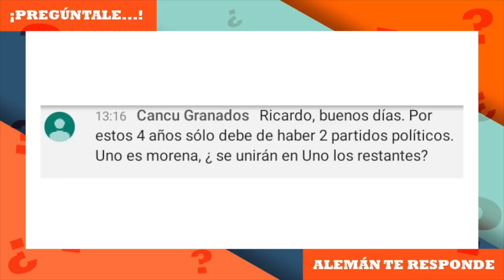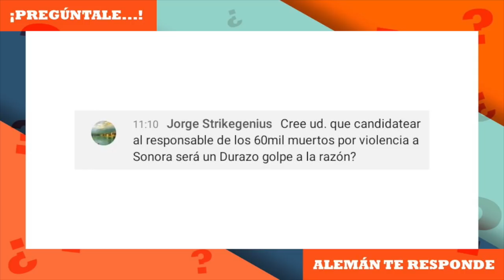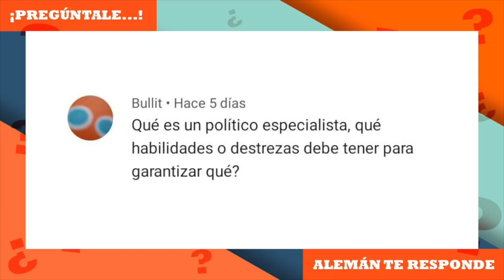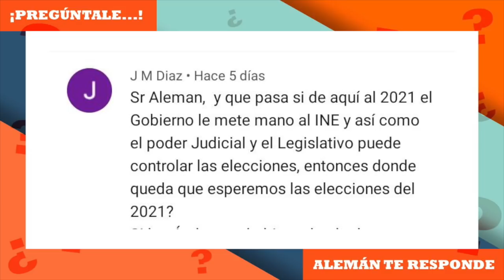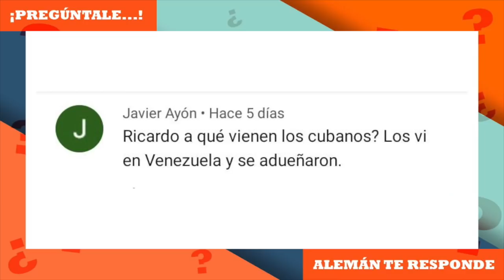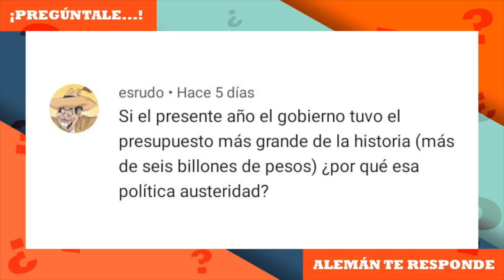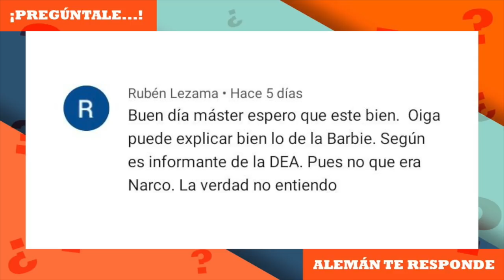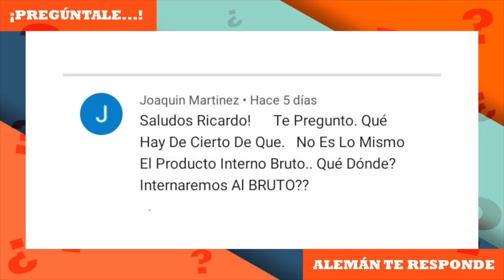Pregúntale...Ricardo Alemán te responde | 20 junio